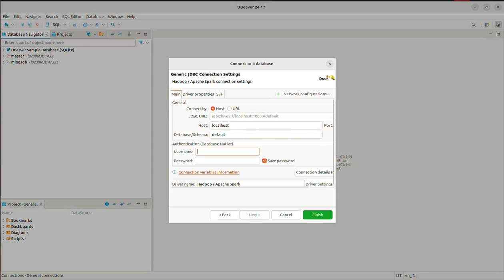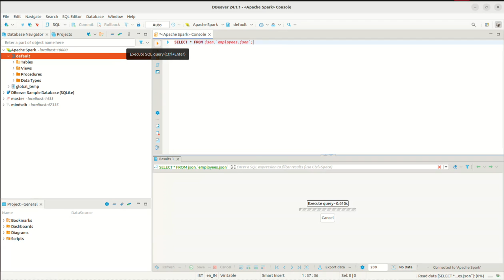DBeaver: How to Connect Parquet Files/JSON Files/ORC Files via SparkSQL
DBeaver Community is a free cross-platform database tool for developers, database administrators, analysts, and everyone working with data. It supports all popular SQL databases like MySQL, MariaDB, PostgreSQL, SQLite, Apache Family, and more

Unified engine for large-scale data analytics
Apache Spark™ is a multi-language engine for executing data engineering, data science, and machine learning on single-node machines or clusters